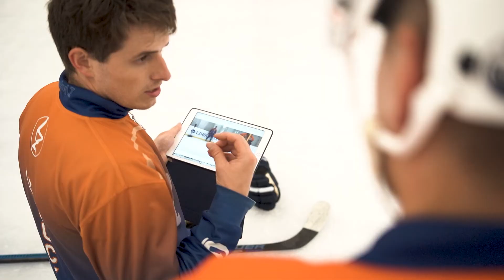LZ Hockey mit Dominik Kahún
Wir haben eine V.I.P.-Gelegenheit für dich vorbereitet, um dein Spiel während der Sommerpause unter der Aufsicht von LZ Hockey und einem der besten deutschen Stürmer von heute Dominik Kahun zu pushen. Dominik Kahun bereitet sich jedes Jahr unter LZ Hockey auf die neue Saison vor, aber er ist auch aktiv an der Verbesserung des Entwicklungsprogramms beteiligt, und das wird auch beim einwöchigen Camp in Tachov der Fall sein. Es handelt sich nicht nur um ein „Signing Event“, sondern Dominik wird aktiv in den Trainingsprozess eingebunden sein und sucht nach Möglichkeiten, das Spiel jedes Einzelnen durch seine Erfahrung zu fördern. Außerdem ist er an der Erstellung eines maßgeschneiderten Trainingsplans beteiligt, den du am Ende des Camps erhälst und der durch Dominiks Unterschrift bestätigt wird.